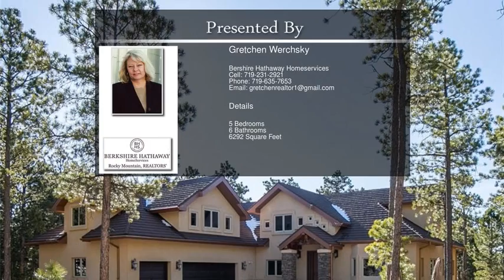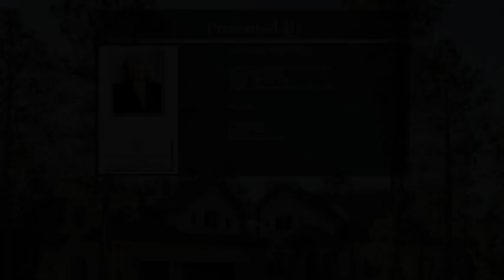16109 Forest Light Drive Colorado Springs CO 80908